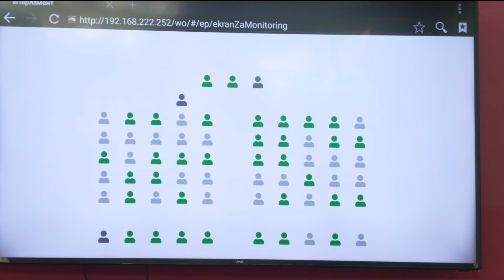RAD NIŠKE SKUPŠTINE U PROTEKLE ČETIRI GODINE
Predsednik Skupštine grada Niša doc. dr Boban Džunić kaže da je zadovoljan radom niškog parlamenta. Kako je naveo, u ovom četvorogodišnjem mandatu je usvojeno više od 900 tačaka. Na osnovu svih tih odluka grad je dobro funkcionisao, ocenio je Džunić.